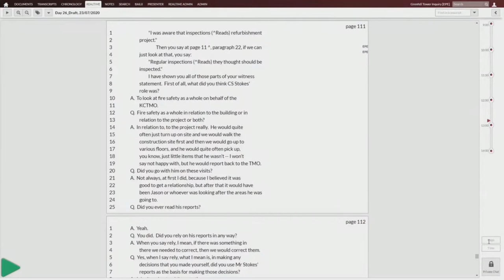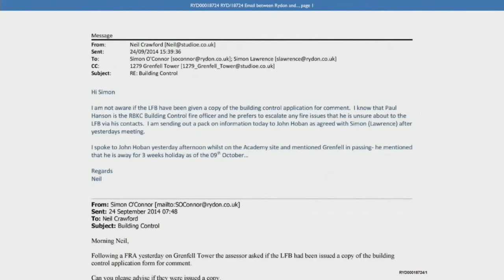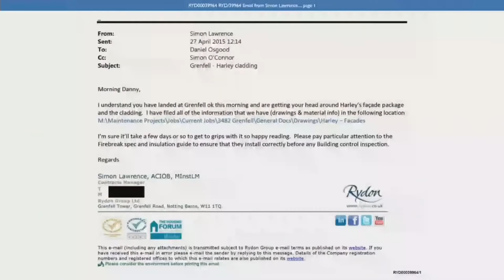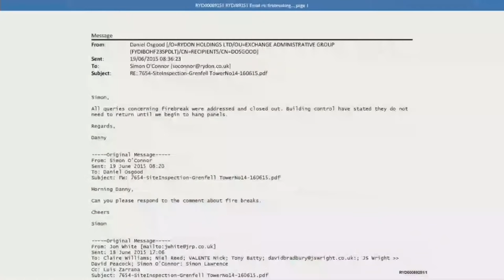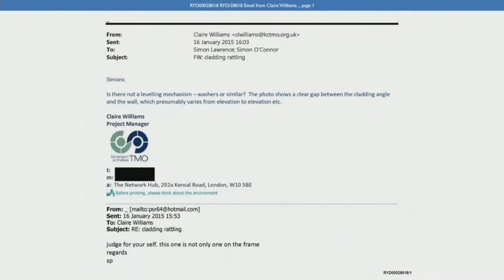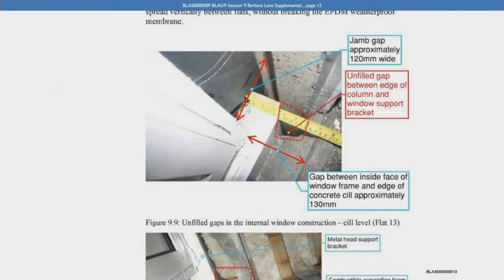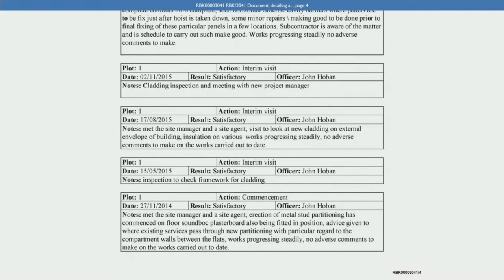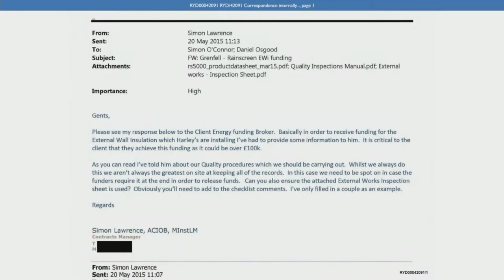Rydon Evidence - Thursday 23rd July 2020 (2/2)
Thursday 23rd July​ -   Rydon

AM

10:00 - 13:00               Simon O'Connor

Lunch

PM

14:00 - 16:00               Simon O'Connor